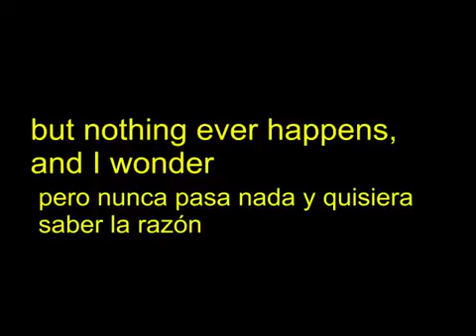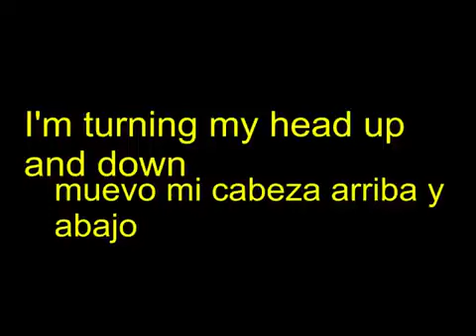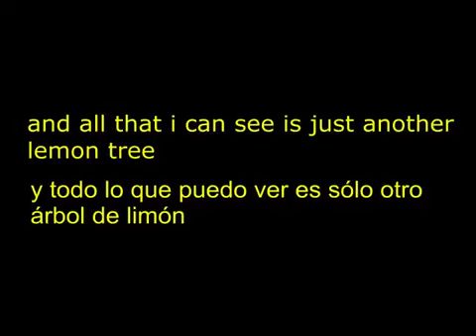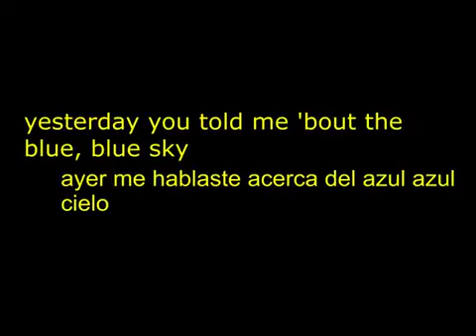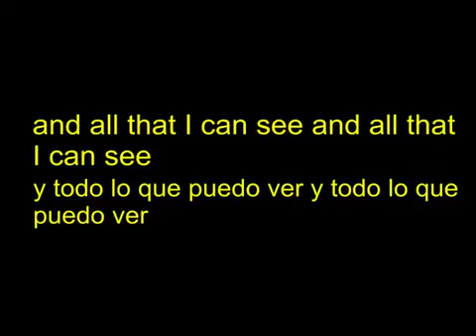Lemon Tree de Fool's Garden (Subtitulada en inglés y español)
Canción de Fool's Garden del año 2009.